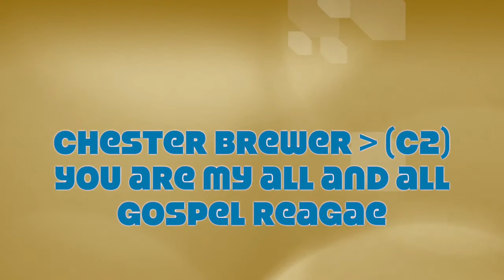C2 - you are alive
This is a Gospel reagae composed by Chester Brewer - (C2)
recorded at C2 BEAT EXPRESS studio
c2 is giving glory to God for his mercy upon him.